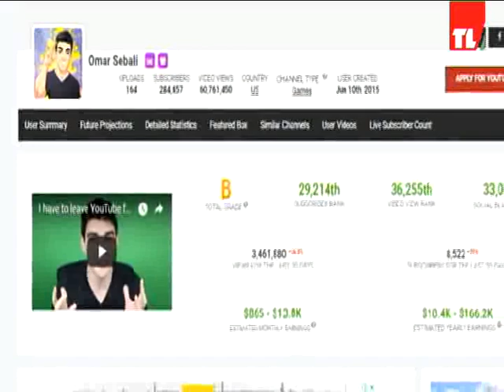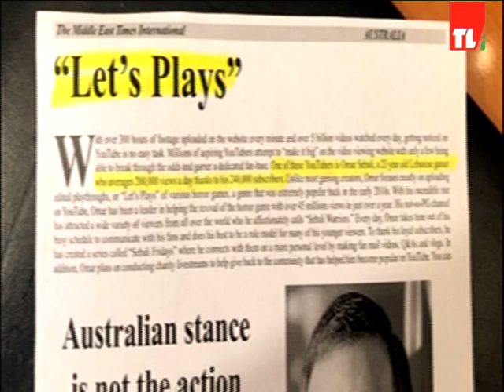Omar Sebali - tele liban